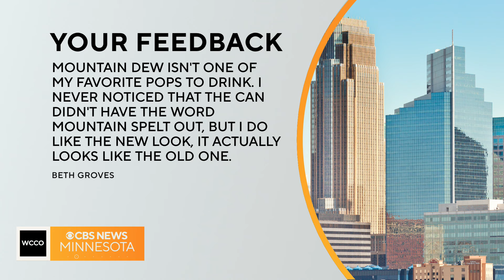What do you think of Mountain Dew’s new look?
Mountain Dew is going back to its roots. The PepsiCo-owned beverage unveiled a new logo and package design.